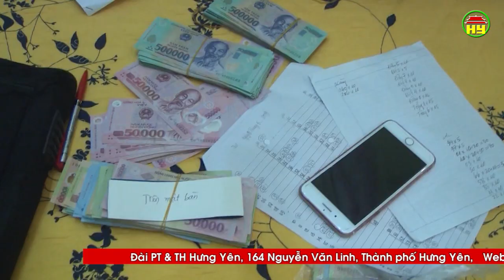Hưng Yên: Triệt phá chuyên án đánh bạc, bắt giữ 34 đối tượng, thu gần 650 triệu đồng.